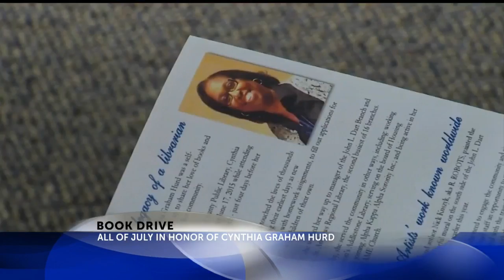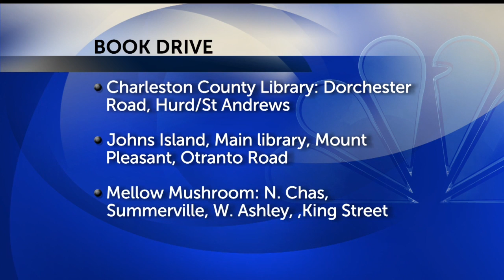Book drive to honor Cynthia Graham Hurd set for July